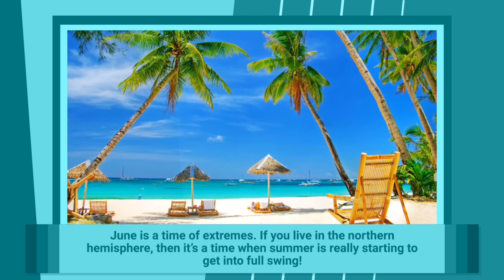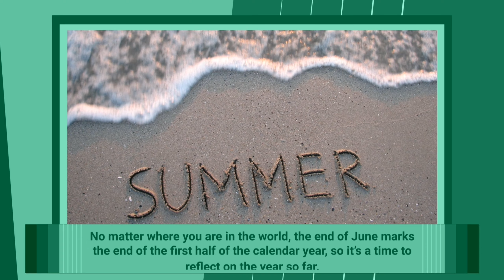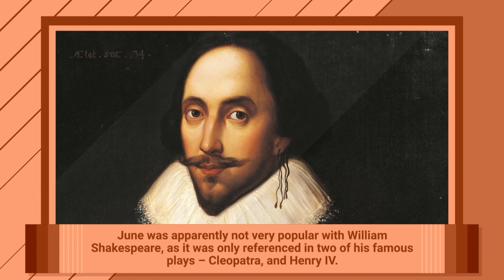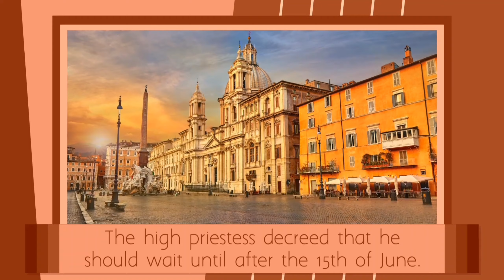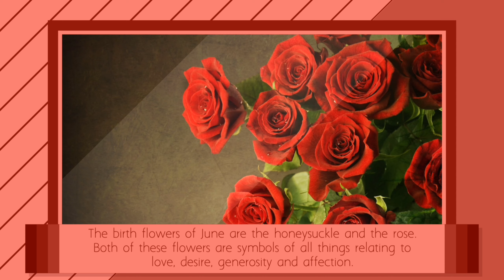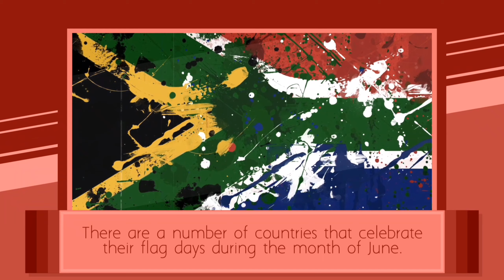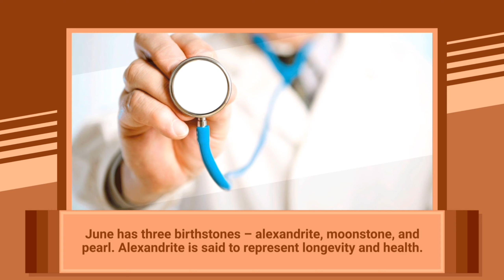20 Juicy Facts About June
20 Juicy Facts About June

With around 200 countries and more than 7.5 billion people, the world is full of interesting, fun, and fascinating people, places, and things. In the land of the Kiwis, for instance, you'll find the highest concentration of pet owners on the planet. And over in Nicaragua, you'll find one of the only two flags in the world that features the color purple. Hungry for more facts about the world and its ever-growing population? Read on to learn some interesting facts about the Earth's past, present, and future.

7 SURPRISING UNBELIEVABLE FACTS THAT YOU'D NEVER KNOW EXISTED!! MIND BLOWING CRAZY REAL LIFE FACTS